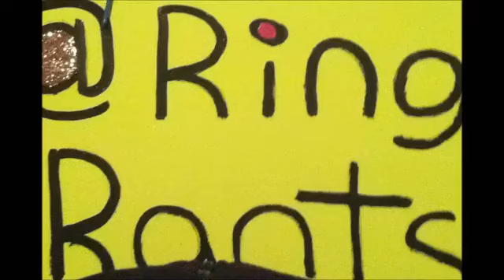Ring Rants: WrestleMania 31 Predictions. Will Sting And The Undertaker Win? IC Title Madness!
In this video we talk about a wide range of topics with regards to WrestleMania. For the most part we thought the build to it was horrible. We're most excited over the IC title match. Of course seeing The Undertaker and Sting will be great moments. I think some moments will be more interesting from a story-line perspective than the match themselves. What do you guys think?